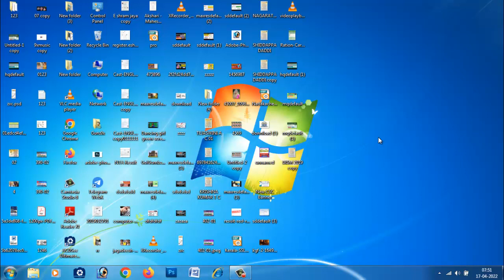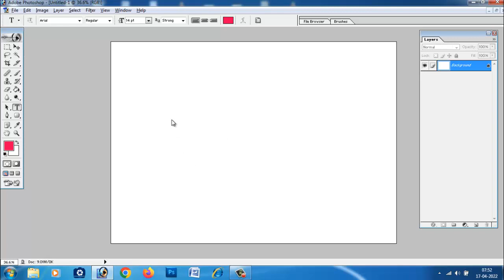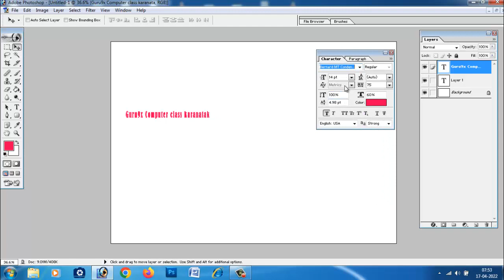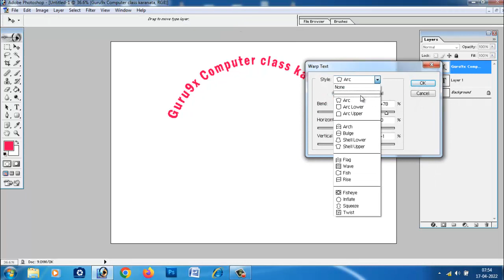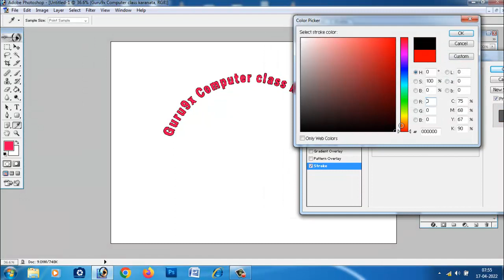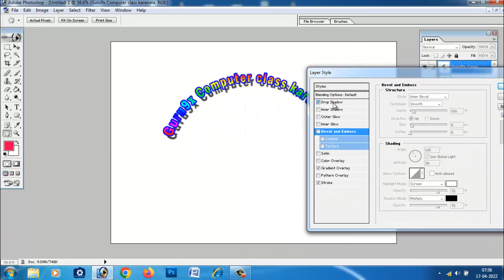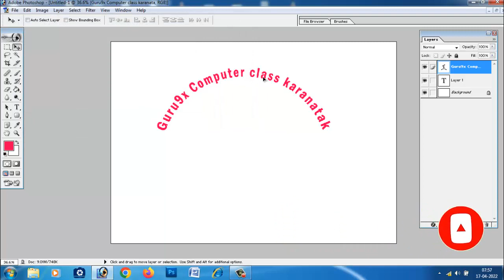ಫೋಟೋಶಾಪ್ ನಲ್ಲಿ ಅಕ್ಷರಗಳ ಡಿಸೈನಿಂಗ್ ಎಡಿಟಿಂಗ್ ಮಾಡುವುದು ಕಲಿಯಿರಿ ತುಂಬಾ ಸರಳವಾಗಿದೆ || photoshop text styles